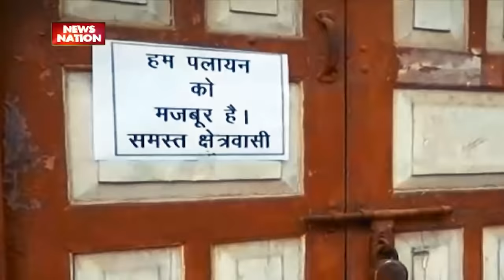Uttar Pradesh News: Bareilly के हिंदू क्यों हैं पलायन करने को मजबूर ? Dargah E Aala Hazrat Bareilly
DargahEAalaHazrat BareillyNews UttarPradeshNews उत्तर_प्रदेश में एक बार फिर पलायन का मुद्दा गरमा गया है. बरेली के दरगैया गली में रहने वाले हिंदू परिवार के कई घरों में पलायन के पोस्टर लगाए गए हैं. बता दें कि इस मोहल्ले में 200 से ज्यादा हिंदू परिवार रहते हैं. एक साथ इतने सारे लोगों के पलायन करने की वजह बेहद हैरान करने वाली है. गली में स्थित आला हजरत की दरगाह के लिए नया रास्ता हिंदू घरों के बीच से खोला जा रहा है, इतना ही नहीं दरगाह की तरफ से उनको मकान बेचकर चले जाने की धमकी भी मिल रही है.
Once again the issue of migration has become hot in Uttar Pradesh. Posters of exodus have been put up in many houses of a Hindu family living in Dargaiya street of Bareilly. Please tell that more than 200 Hindu families live in this locality. The reason for migrating so many people together is very surprising. A new road is being opened for the dargah of Ala Hazrat located in the street from the middle of Hindu houses, not only this, they are also getting threats from the dargah to sell the house and leave.